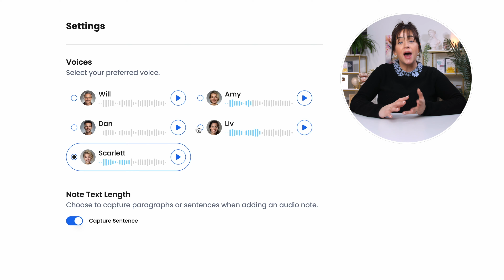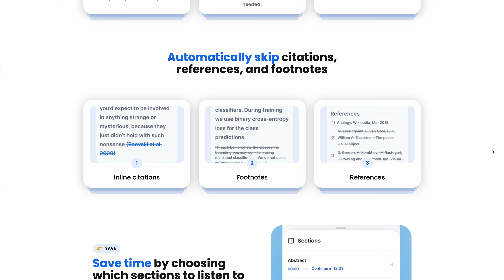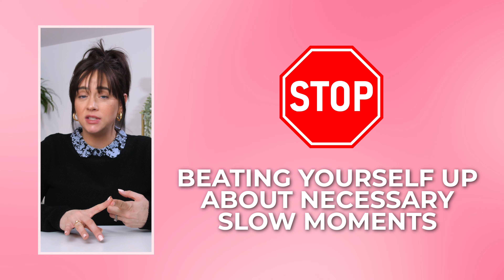How To Stop Wasting Time (Secrets of the Most Productive People)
AD | Try Listening.com for free! and start listening to PDFs, webpages, contracts, and more today!

🥂 Who is Amy Landino?
If you're new here, hi! My name is Amy Landino. I'm an author, mom, and YouTuber. I'm here to help you go after the life you want! I have been an entrepreneur for over a decade and have documented much of that journey on this YouTube channel. I'm a professional motivational speaker, traveling the globe to educate audiences on the power of productivity. And I'm learning more everyday about the journey as a new mom of a toddler and one on the way! It's a lot of fun!

0:00 My Latest Struggle
0:25 How To Stop Wasting Time
1:09 STOP Doing This
2:07 START Doing This
3:04 AD | Listening.com
5:14 STOP Doing This
6:53 START Doing This
9:12 STOP Doing This
11:02 START Doing This
12:28 STOP Doing This